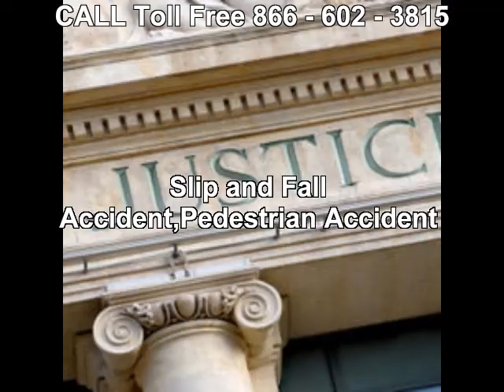Personal Injury Attorney (Tel.866-602-3815) Louisville AL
Call Our Personal Injury Attorneys at 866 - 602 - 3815 to Review Your Case and, if Qualified, Help you with Your Claim.
Our Personal Injury Attorneys are LAW Professionals with  Offices in ALL Us States specializing in:
ACCIDENTS _ INJURIES
. Asbestos-Mesothelioma
. Admiralty _ Maritime
. Animal Bites
. Aviation Accidents
. Birth Injury
. Brain Injury
. Car Accident
. Class Actions Plaintiff
. Construction Accident
. Cruise Ship Injury
. Dangerous Products
. Defamation
. Drugs _ Medical Devices
. Helicopter Crashes
. Insurance Defense
. Medical Malpractice
. Motorcycle Accident
. Nursing Home Abuse
. Pedestrian Accident
. Personal Injury
. Personal Injury Defense
. Premises Liability
. Railroad Worker Injury-FELA
. Rollover Accident
. Sexual Abuse
. Slander
. Slip and Fall Accident
. Toxic Mold
. Toxic Torts
. Trucking Accident
. Workers_ Compensation
. Wrongful Death
Our Legal Network Has Offices in many Alabama Cities:
Alabaster Lawyers
Albertville Lawyers
Alexander City Lawyers
Anniston Lawyers
Athens Lawyers
Auburn Lawyers
Bessemer Lawyers
Birmingham Lawyers
Cullman Lawyers
Daphne Lawyers
Decatur Lawyers
Dothan Lawyers
Enterprise Lawyers
Fairhope Lawyers
Florence Lawyers
Foley Lawyers
Gadsden Lawyers
Gardendale Lawyers
Hartselle Lawyers
Helena Lawyers
Huntsville Lawyers
Jasper Lawyers
Mobile Lawyers
Montgomery Lawyers
Muscle Shoals Lawyers
Opelika Lawyers
Oxford Lawyers
Ozark Lawyers
Pelham Lawyers
Prattville Lawyers
Saraland Lawyers
Scottsboro Lawyers
Selma Lawyers
Talladega Lawyers